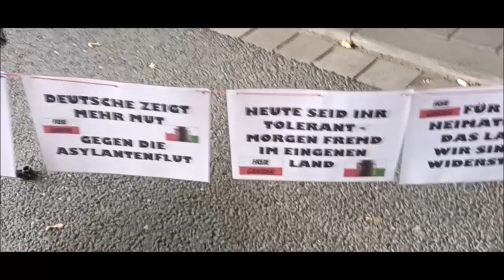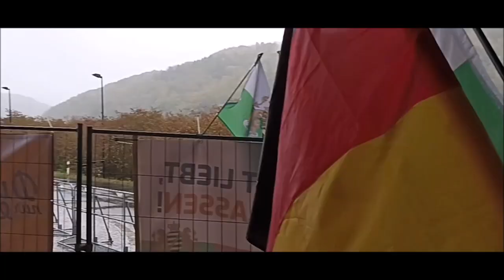Eindrücke vom 14.10.2023 in Schmilka Nein zur Einwanderung mit Symbolischer Sperre der Grenze 1